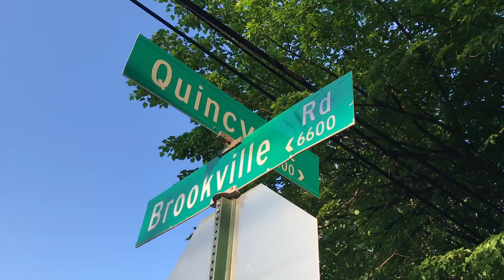Stilli Team Grazie Mille Edition 2018